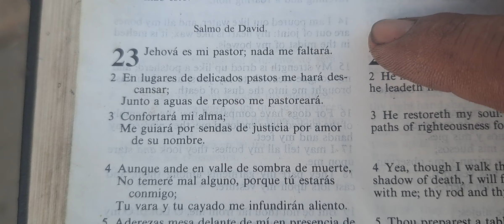RDMJ. COMO REPARAR LA RESEQUEDA DE KA MAQUINA DE CORTAR EL PASTO SIN HERRAMIENTAS Y SIN LIQUIDOS..